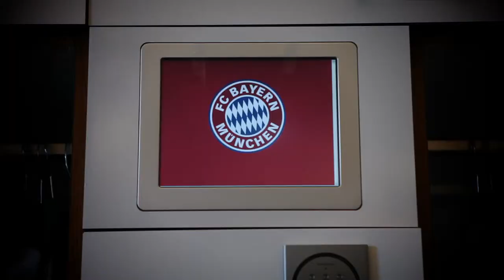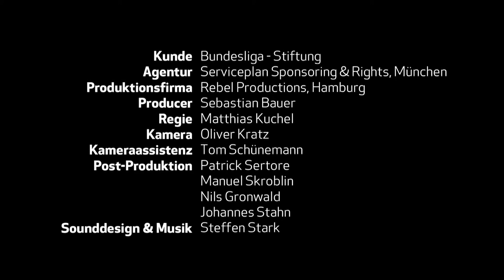Making-of "Sportler für Sportler"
Making-of zum Spot der Bundesliga-Stiftung und der Deutschen Sporthilfe 2012. Mit Uli Hoeneß, Maria Höfl-Riesch, Heiner Brand und Ricco Groß.